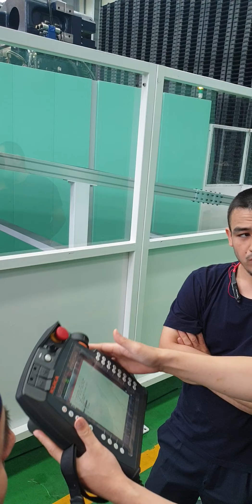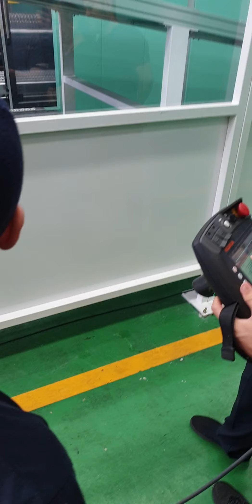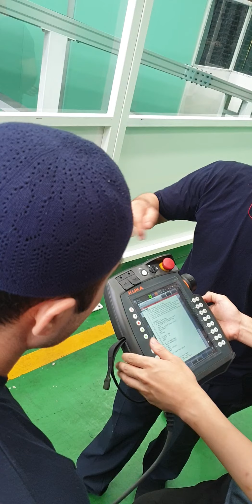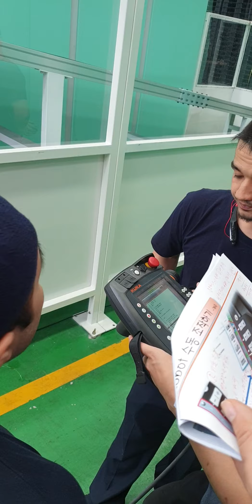Kuka robot 3dars